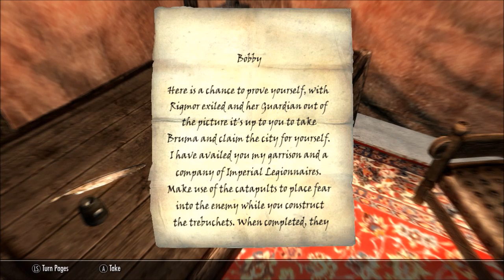In Skyrim 1591 Rigmor of Cyrodiil; Battle of Bruma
Toussaint Armour mod
Enhanced Character Edit
NPC Visual Transfer Tool
Unofficial Skyrim Legendary Edition Patch
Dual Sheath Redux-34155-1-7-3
Minou's HDT Wigs Package
AOF Believable Hair 1_3_2 -Female and Male
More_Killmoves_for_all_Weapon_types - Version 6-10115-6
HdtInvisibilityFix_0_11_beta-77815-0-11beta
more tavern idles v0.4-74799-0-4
Lost longswords
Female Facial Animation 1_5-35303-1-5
KNN headtracking
Fair Skin Complexion for UNP v7.9.1 NMM Installer SkyUI_5_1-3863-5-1
TESGLoadingScreensVer1pointRelease-48480-1-release
Proper Torch Wield
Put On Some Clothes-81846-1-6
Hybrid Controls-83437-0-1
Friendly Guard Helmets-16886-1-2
SimplyKnock
AddItemMenu
ATAF Greatsword Sprint-34950-V1-0
IAN Dual Sword Wield From Back-34950-V2